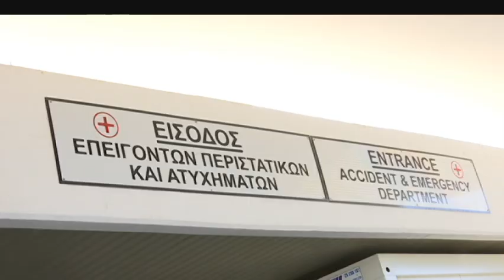Τριπλό θανατηφόρο: Πενθήμερη κράτηση για τον 25χρονο οδηγό του διπλοκάμπινου | AlphaNews Live